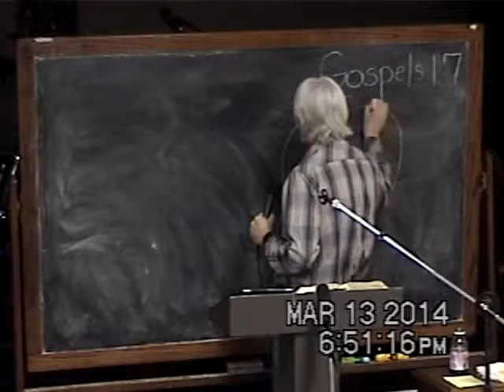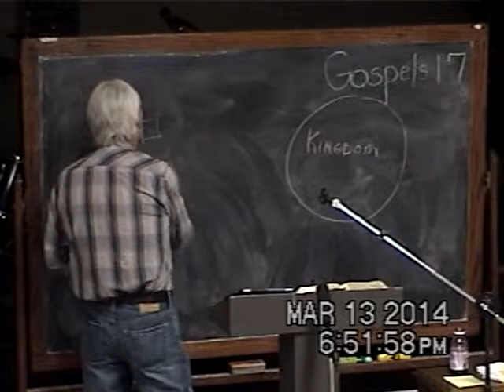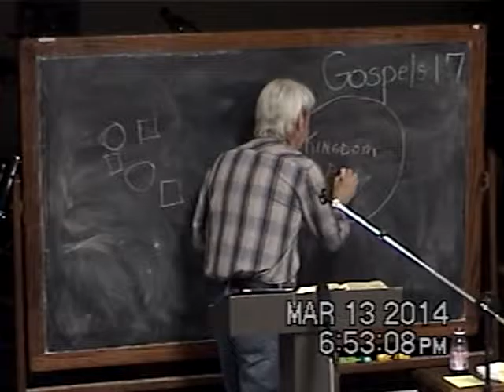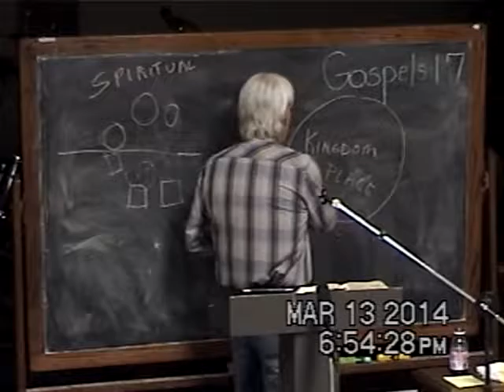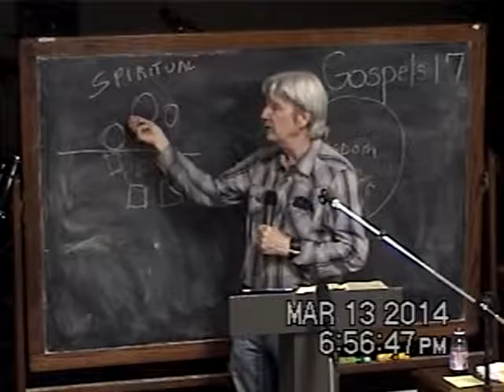17 Sheep From The Goats